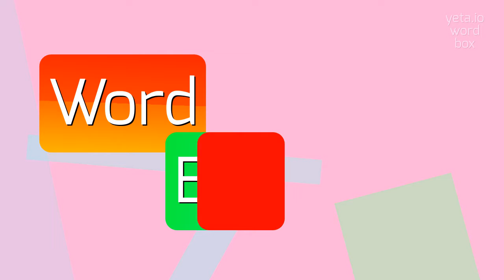How to say "bridebed"! (High Quality Voices)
Watch in this video how to say and pronounce "bridebed"!